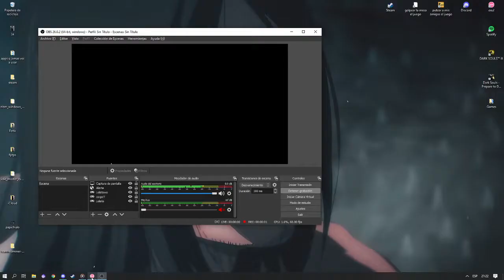$uicideboy$ - Sunshine [Suicide] // OSU!